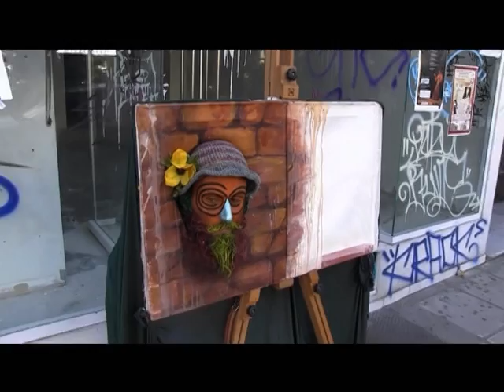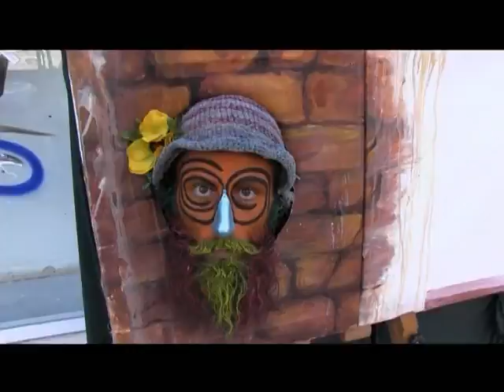ROAD HISTORY FREEFALL ON FM100 TV100 KOSTAS MANTZIOS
To freefall με τον Κώστα Μάντζιο παρουσιάζει καθημερινά πραγματικές ιστορίες του δρόμου! FREEFALL LIVE ON TV100 -OTE TV - Δευτέρα μέχρι Πέμπτη 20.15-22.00 .